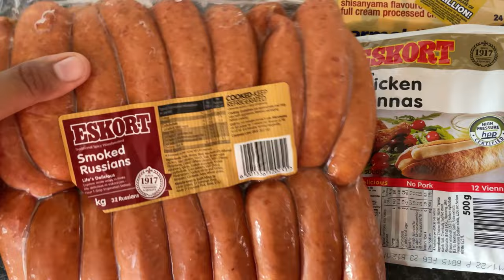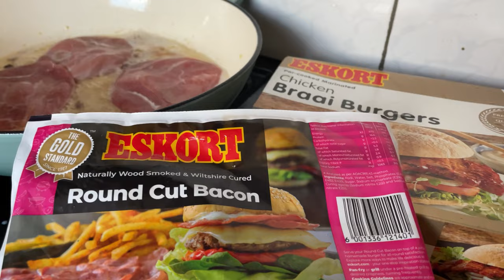How To Make Kota~Spatlo~Kasi Food~South African’s Famous Sandwich~The Best Kota~Ispatlo~SA Food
Ingredients/Recipe
*bread
*Russians and Viennas
*cheese
*Lettuce
*chips
*Atchar (I didn’t have )
*eggs
*patties
*bacon
*Ingredients are optional (Judy add what you eat and take out what you don’t eat)